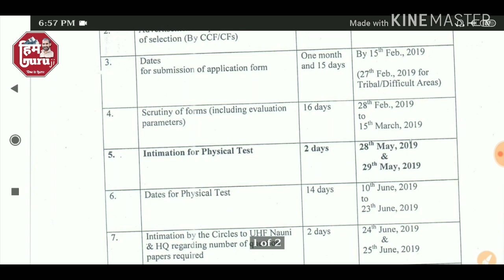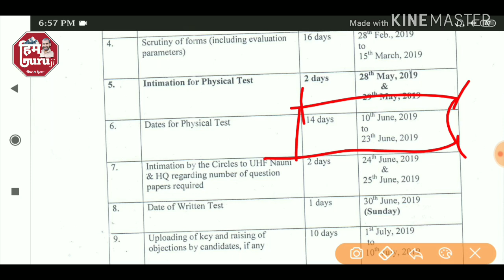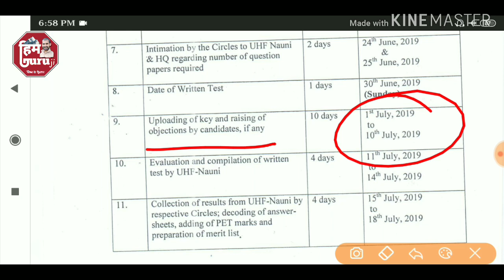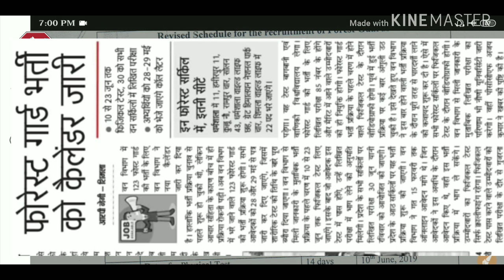HP FOREST GUARD GROUND TEST DATE 2019 | HP FOREST GUARD LATEST NEWS | HP FOREST GUARD RECRUITMENT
HP FOREST GUARD GROUND TEST DATE 2019

 | HP FOREST GUARD LATEST NEWS

| HP FOREST GUARD RECRUITMENT